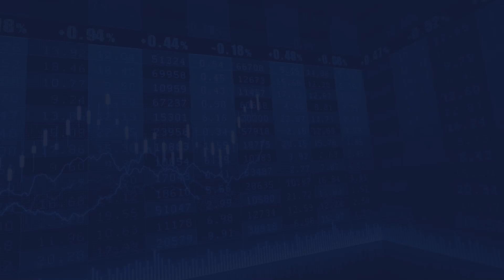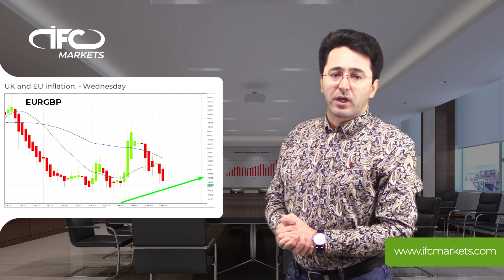Forex Trading Weekly Analysis & Forecast | 20. Feb | Stock Market News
In weekly economic outlook section, Ahura Chalki brings his forex trading weekly analysis and forecast on market trends based on important latest economic events such as: inflation rate, consumer confidence index, real estate index, manufacturing PMI, construction spending, retail sales, trade balance and key announcements for the USA, UK, Japan and other developed countries.